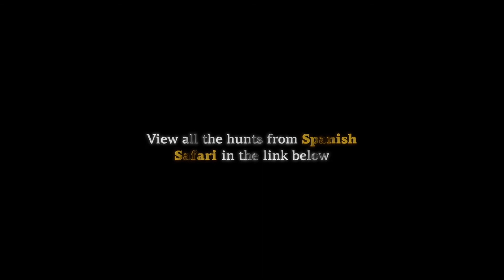Bush TV - Beceite Ibex, Spain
Your guide must be good to get you this close to Beceite Ibex and get video footage of them!